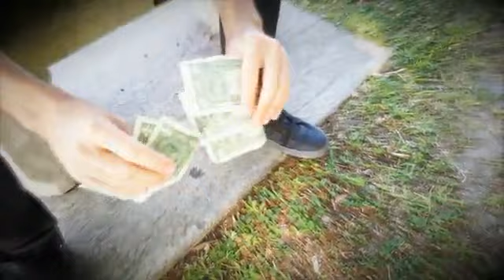BASH! by Xeon Steel